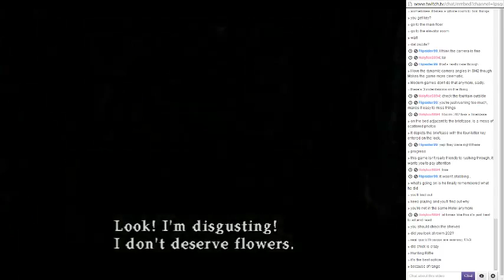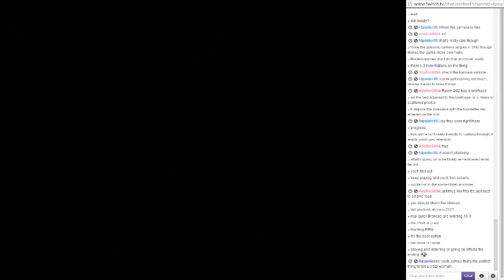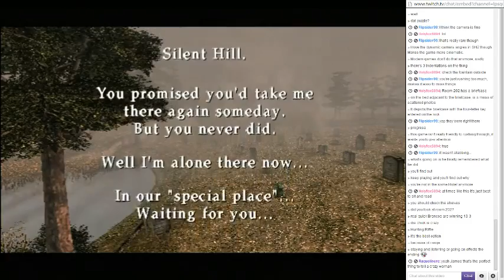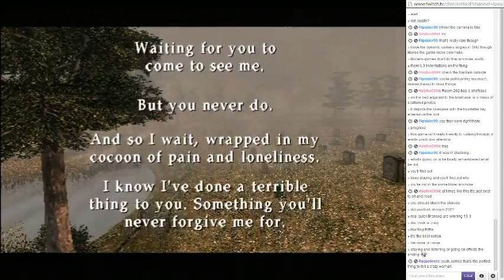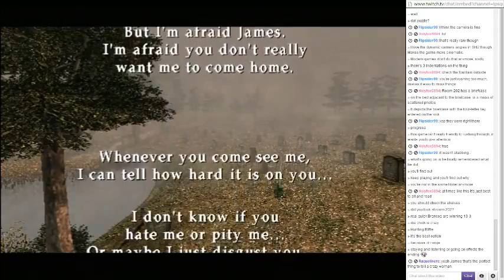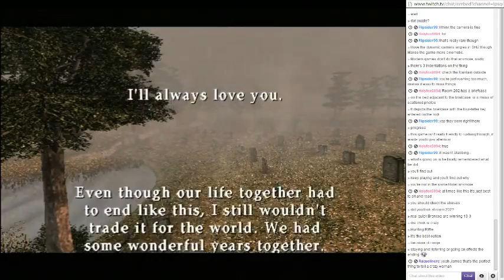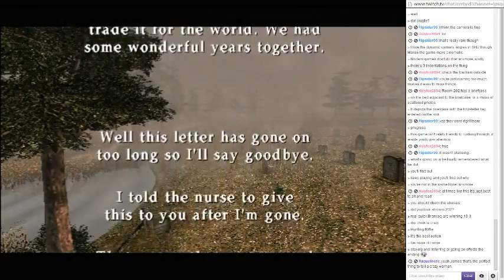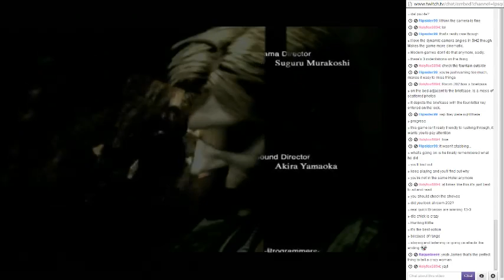Silent Hill 2 (BLIND) - Part 36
I don't want to make an effort.

Recorded live on Twitch.tv/LPSquirtleKing on 1/19/2014